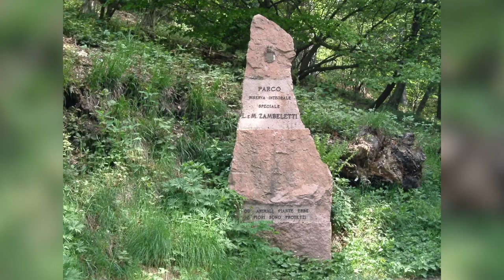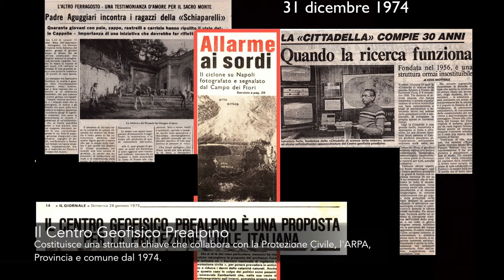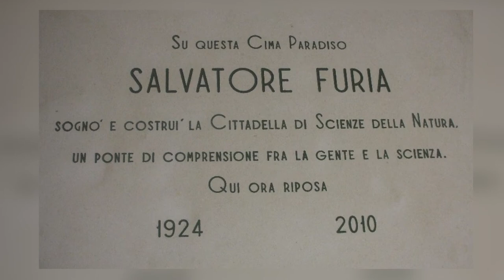Premio Ecologia Città di Varese - Salvatore Furia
Video in ricordo del Professor Salvatore Furia, che ideo il Premio Ecologia Città di Varese, che a distanza di 25 anni dal suo ultimo rilascio, viene riportato in auge dallo sforzo congiunto tra Comune di Varese e la nostra associazione.

Musiche:
  - Remy Bourgeois - Premiere
  - Mattia Vlad Morleo - Passando
Intervista:
  - Museo della Scienza e della Tecnica di Milano